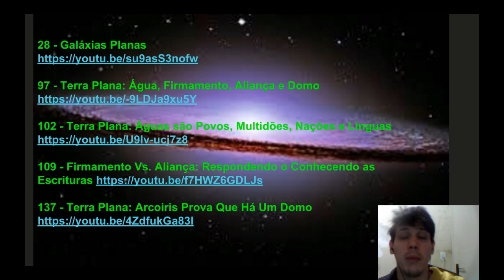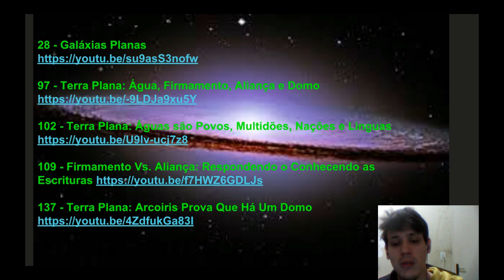134 - Terra Plana: É Possível O Universo Ser Água?